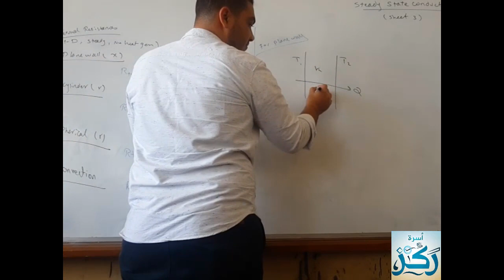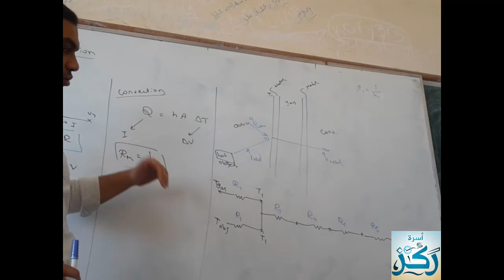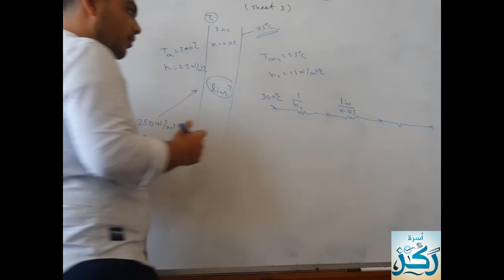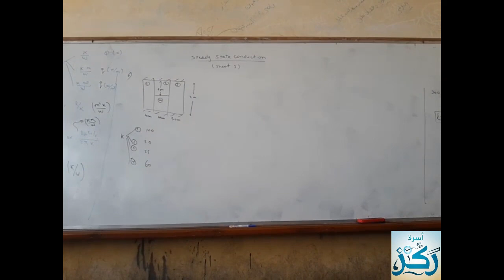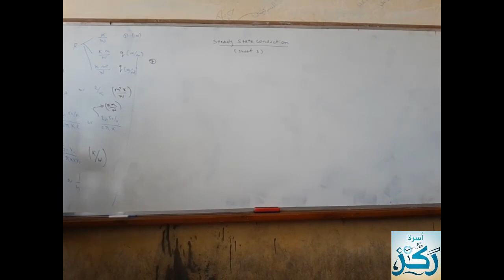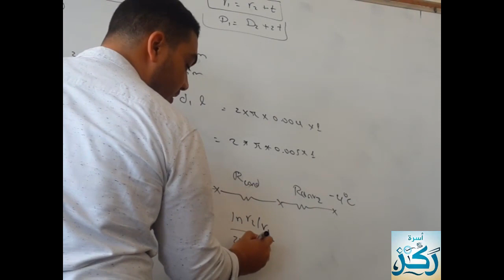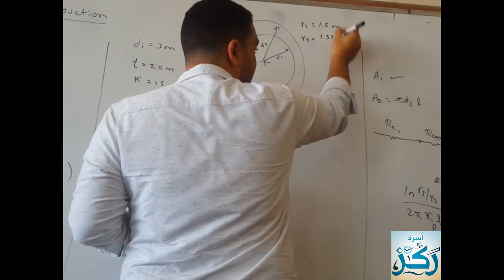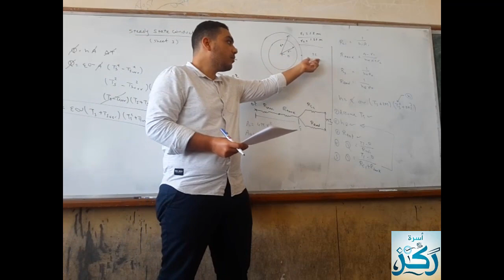Heat Transfer Section 4